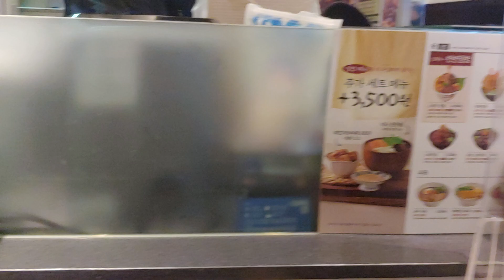온기정 현대백화점 무역센터점